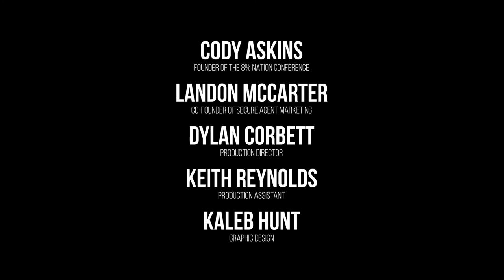Episode #15: How To Lead A Successful Sales Team!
No guest, no problem! ✊
Today Landon Mccarter & I talk about what it takes to lead a successful sales team.
I share what I've done over the past few months that has my sales team hitting some of the biggest numbers we've had in our companies history & what you can do to help your team achieve more.